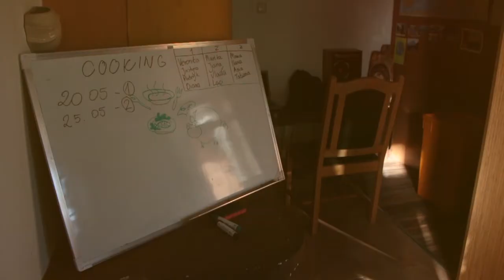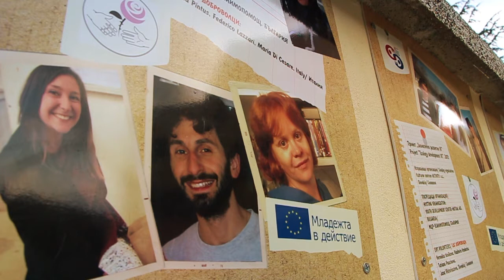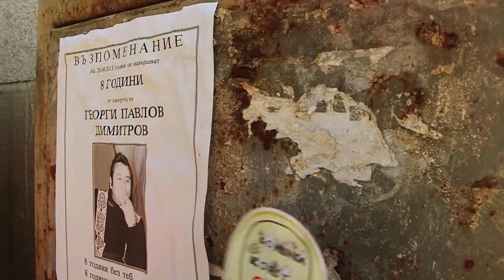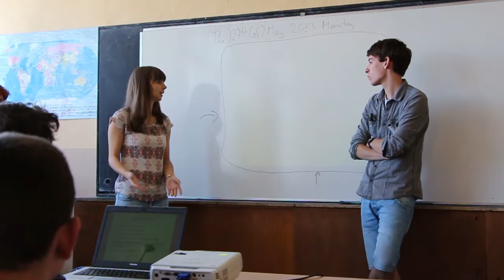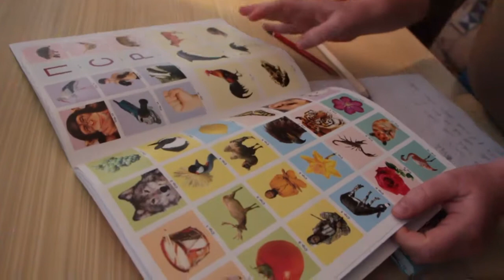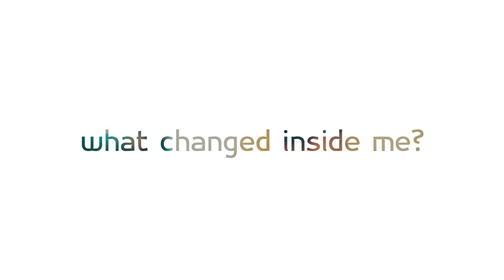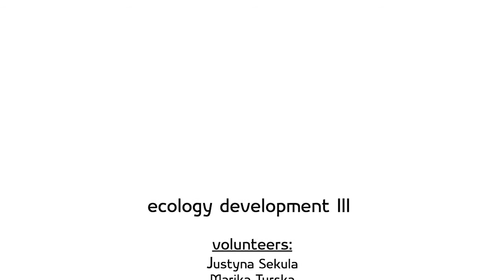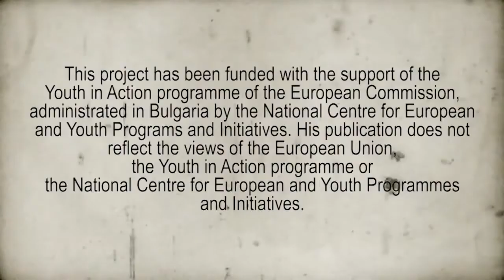"Ecology Development III" (2013)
"Ecology Development II" is a volunteering project about ecology and environment protection, created by "Youth Development Centre - Mutual Aid" (YDCMA) organization in 2012. Based in Kazanlak, Bulgaria, the project was part of European Voluntary Service, co-founded by Erasmus+ programme (European Union).